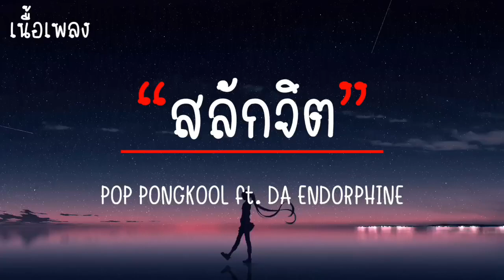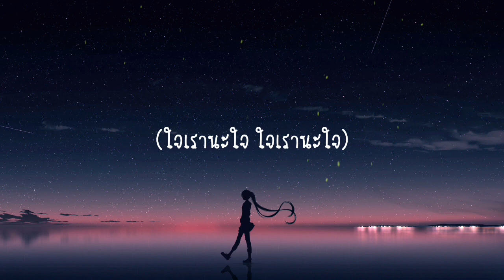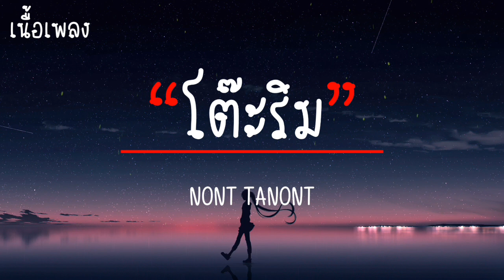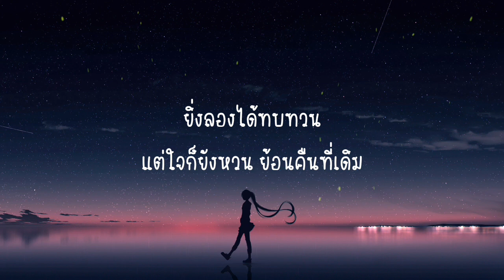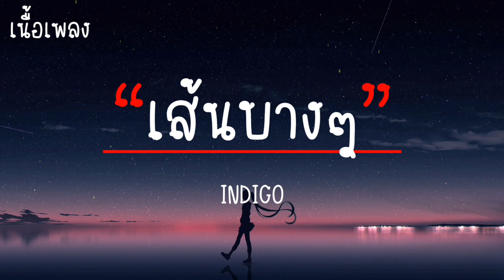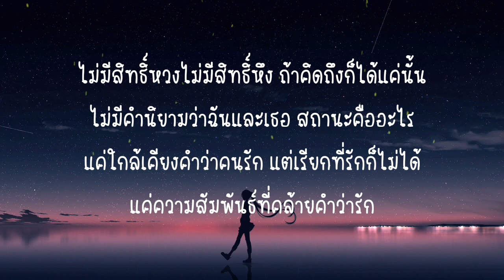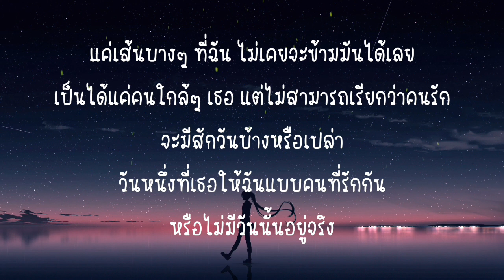สลักจิต - POP PONGKOOL ft. DA ENDORPHINE | นะหน้าทอง, โต๊ะริม, เส้นบางๆ